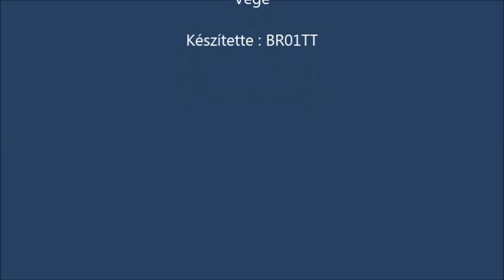R.K.V.t.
Ez egy  elég hosszú film a kínai Neqwida gyártmányú mozdonyról. És annak problémáiról.  Csak annak érdemes meg nézni  akit ez érdekel.  Azért van két pozitívum is,  Az ára, és  a részletes kidolgozottsága.  De  amúgy van gond vele. Könnyű, a futókerekek állandó ki siklása, nehezen lehet szabályozni , finom mozgásokat csinálni vele.  Hang az  gagyi.  A világítás  szintén.     Viszont meglepően jól fel ment az emelkedőn.            Azért a futómű probléma  ki küszöbölése után jó lesz.